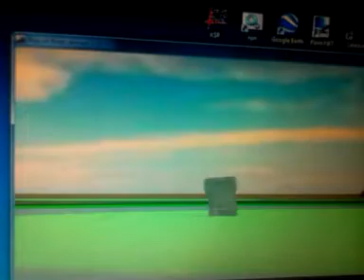EPIC SAUCE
Driveing the El_Brute in ror.